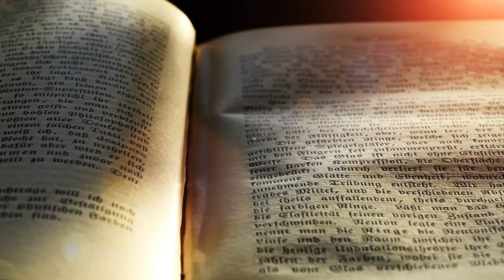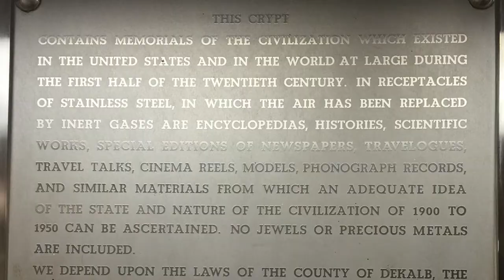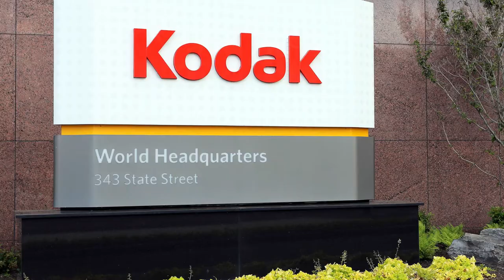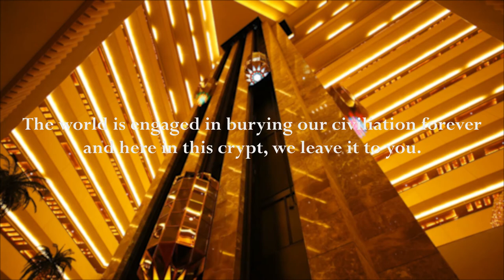Crypt of civilization - Time chamber destined to be opened 6,093 years from now!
It is our archaeological duty to the future generations to produce records of daily life. Rather than leaving the records in a chaotic mess, it is better to do so in an organized manner. This is probably how the time capsule’s idea came into light.  Time capsules are one of mankind’s brilliant ideas which involves resisting the passing of age and time to preserve information physically for the generations to come. One of such time capsules located at Oglethorpe University in Brookhaven, Georgia is destined to be opened in 8113 A.D.